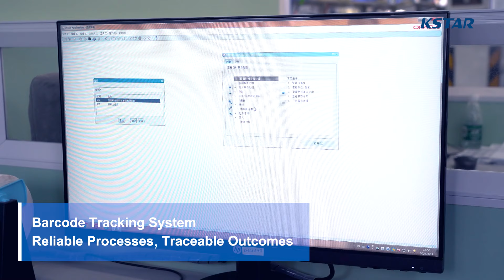Discover Our Smart Manufacturing: Sustainable & Automated Production at Shenzhen Guangming Factory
Explore the advanced manufacturing capabilities of KSTAR at one of our production bases in Shenzhen Guangming. With cutting-edge automation, transparent processes, and a commitment to green production, we set the standard in manufacturing UPS systems, batteries, precision air conditioners, solar inverters, and EV chargers. Our seven global production bases support our B2B and OEM clients with unparalleled quality and efficiency. Join us on this virtual tour to witness our innovative approach to smart manufacturing and sustainability.